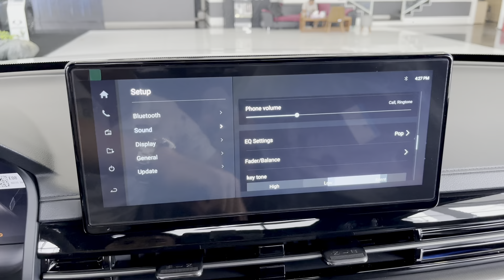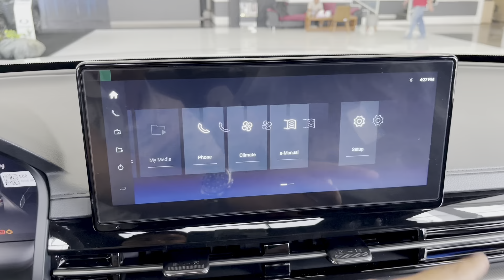The-New 2024 SsangYong Rexton - Luxury SUV, interior and exterior details